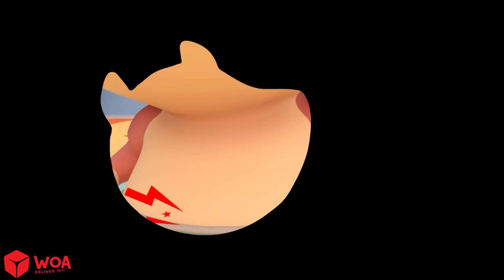Wolfoo, It's Naptime! Baby Sleep Tight Song - Imagine Kids Song & Nursery Rhymes | Wolfoo Kids Songs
It's time to sleep, but Wolfoo still wants to play, Kat can't sleep because she's afraid of the dark, and Pando is too greedy to sleep... There are many reasons why babies don't sleep well! Let's see how Teacher Kat handles it in this soothing and bedtime-ready video! 🌙💤👶🌟

00:00 naptime
02:16 where is my daddy
04:15 zombie itchy
07:32 let take a bath properly
09:39 lazy zombie bath avoider
11:58 the baby choose mom
14:13 hot and cold food
16:09 burp song
18:12 buckle up song

💚 Welcome to Wolfoo Kids Songs! 💚
🎶 Wolfoo is a cute wolf living on a hill in a small American village with his parents, baby sister Lucy and his friends. Wolfoo aims to engage children aged from 2 to 8-years-old through fun and educational content. Join Wolfoo and friends in a world of fun and adventure as they sing and dance to the most popular nursery rhymes and songs for kids. Get ready to laugh, play and learn with our entertaining animations. Watch as Wolfoo and friends bring your favorite songs to life with their silly antics and colorful personalities. Whether you're a little one or just a big kid at heart, our channel is the perfect place for you to have fun, sing along and enjoy some wholesome entertainment. 🎶

💬 We always look forward to receiving suggestions from parents so that our content is more complete and valuable for the audience.